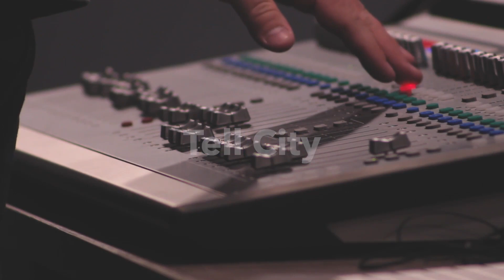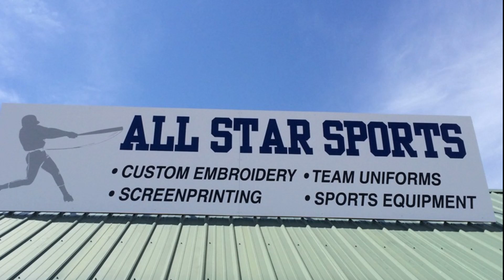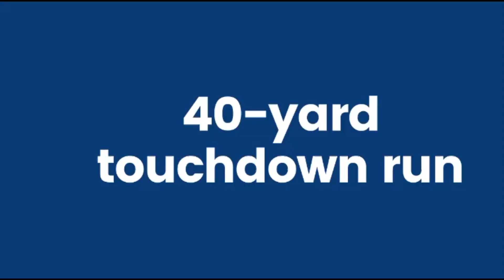Todd Wilkerson Show September 12, 2023